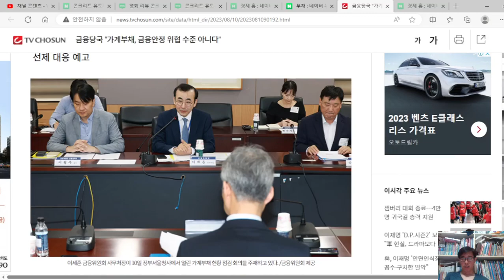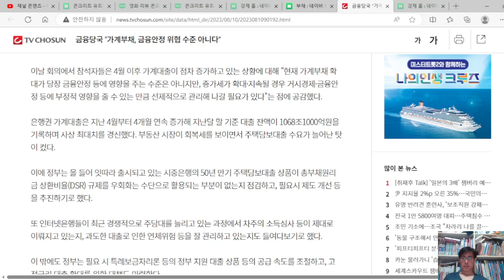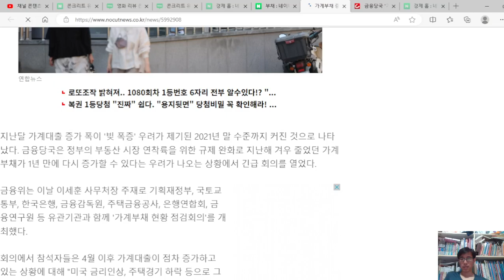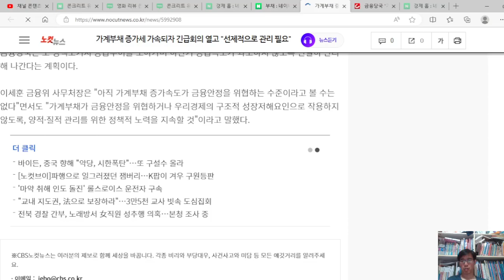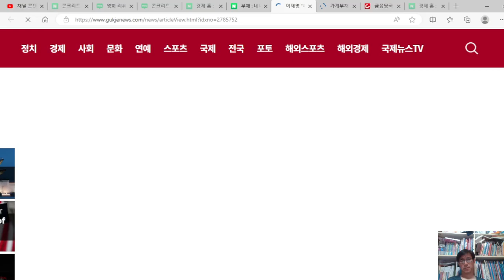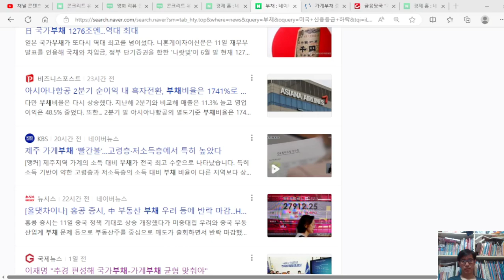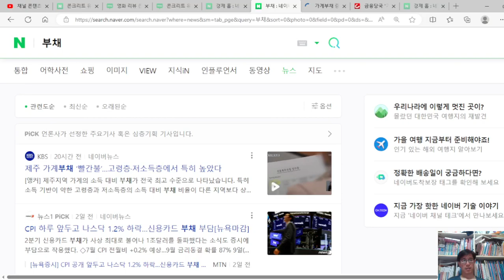은행 가계대출 1년10개월만에 최대폭 증가, 불어나는 부채 폭탄...